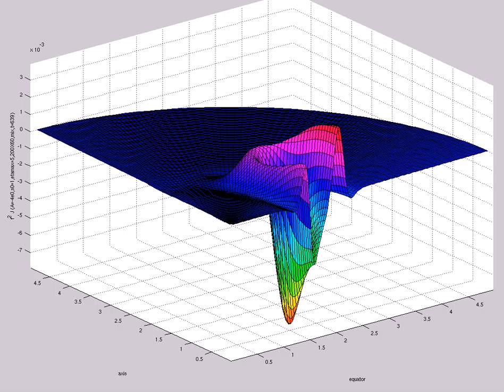f^2 J (A=-4e0,s0=1,etamax=5,200X60,mix,t=639)